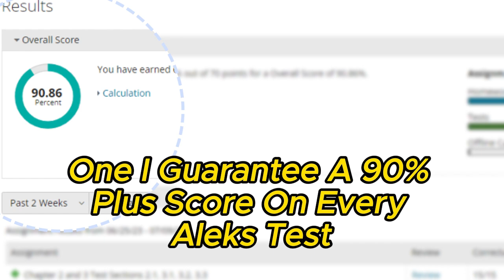ALEKS MATH TEST HELP CHECK THIS aleks